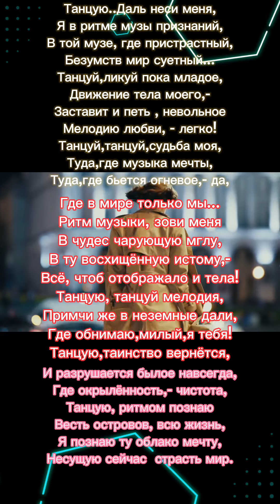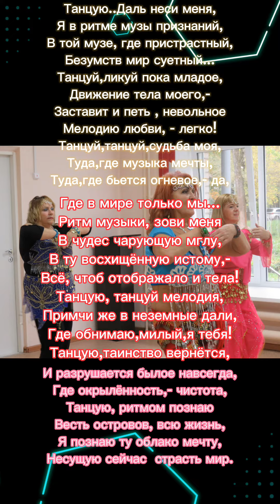Танцую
Светлана Ушакова, читает автор текста, видео сформировано С.Ушаковой, на Capcut, Я благодарна авторам картинок из сети интернет за возможность их использовать., а также авторам бесплатных треков тоже в сети интернета., есть личные фото из семейного архива

Танцую..Даль неси меня,
Я в ритме музы признаний,
В той музе, где пристрастный,
Безумств мир суетный...
Танцуй,ликуй пока младое,
Движение тела моего,-
Заставит и петь , невольное
Мелодию любви, - легко!
Танцуй,танцуй,судьба моя,
Туда,где музыка мечты,
Туда,где бьется огневое,- да,
Где в мире только мы...
Ритм музыки, зови меня
В чудес чарующую мглу,
В ту восхищённую истому,-
Всё, чтоб отображало и тела!
Танцую, танцуй мелодия,
Примчи же в неземные дали,
Где обнимаю,милый,я тебя!
Танцую,таинство вернётся,
И разрушается былое навсегда,
Где окрылённость,- чистота,
Танцую, ритмом познаю
Весть островов, всю жизнь,
Я познаю ту облако мечту,
Несущую сейчас  страсть мир.
( ранний)